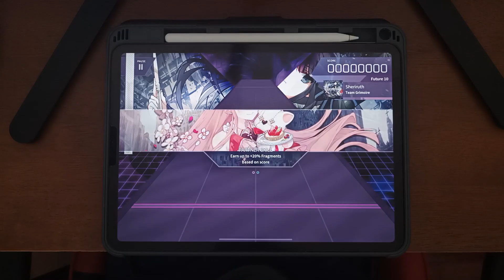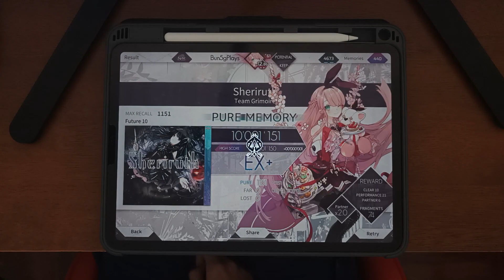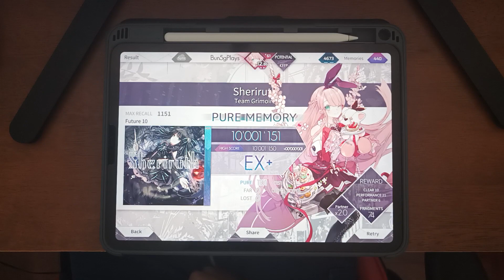【Arcaea】 Sheriruth (Future 10) PURE MEMORY 理論値 (MAX)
The first breakthrough on the max score adventure, getting this is so satisfying...
First 10 max score in Thailand!

Details :
Song : Sheriruth
By : Team Grimoire
BPM : 185
Speed (Note Speed) : 5.2
Offset : 3
I appreciate the support and any ratings would be greatly appreciated also!

Arcaea sheriruth max pm 理論値 1151 sheriruth arcaea 理論値